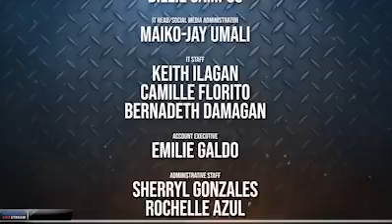TUTOK TULFO RELOAD 2.0 | MARCH 13, 2020 FULL EPISODE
PANOORIN AT I-SHARE:
1.METRO MANILA NAKA-QUARANTINE NA SIMULA LINGGO HANGGANG
APRIL 14!!!

-walang pasok ang mga schools at government offices except mga korte,
pulis at militar, at medical staff
-walang biyahe ng mga land transport, eroplano, at barko papasok at palabas ng Metro Manila
-checkpoints ipatutupad 24 hours sa mga entry at exit points ng NCR

2. APAT NA ANG PILIPINO NA PATAY SA CORONA VIRUS

- tatlo pa ang nadagdag na pumanaw kahapon dahil sa covid-19
- ang una ay yung 67-years old na babae
- kahapon ay yung 62-year old na lalaking galing sa muslim prayer hall sa greenhills at ang 59-year old na asawa nito
- isang 88-year old na ginang ang binawian din ng buhay dahil sa corona

3. ALAMIN ANG MGA PWEDE AT DI PWEDENG GAWIN HABANG NAKA- QUARANTINE ANG METRO MANILA